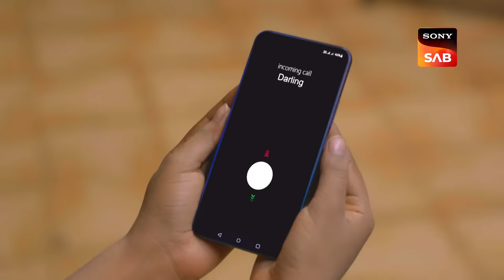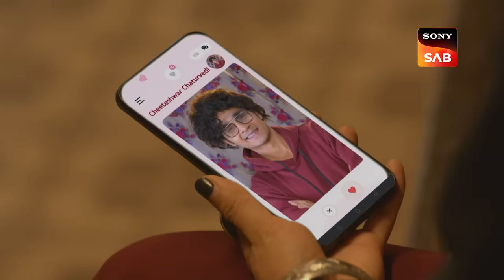Sharab Ke Khilaaf Ladaai - Maddam Sir - Ep 658 - Full Episode - 14 Nov 2022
Episode 658: Sharab Ke Khilaaf Ladaai
Since the Chingaari Gang believes that alcohol is detrimental to society, every liquor store in the area has been closed. Shivani receives a call from Karishma Singh informing her of the issue of Asha, whose husband has been buying booze under the table, impacting the household budget. Shivani swears to find Asha's spouse, putting Karisma Singh in danger because she must choose between Asha and Shivaani's confidence in her. Watch the episode to know more.

Sharab Ke Khilaaf Ladaai - Maddam Sir - Ep 657 - Full Episode - 12 Nov 2022